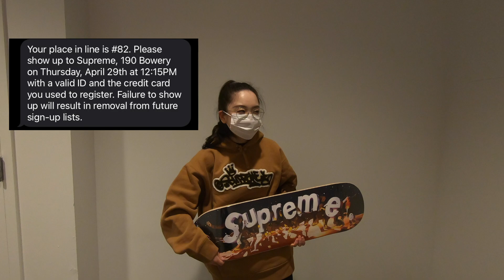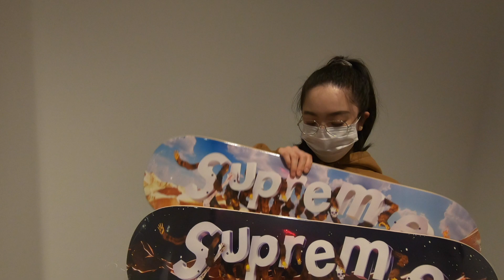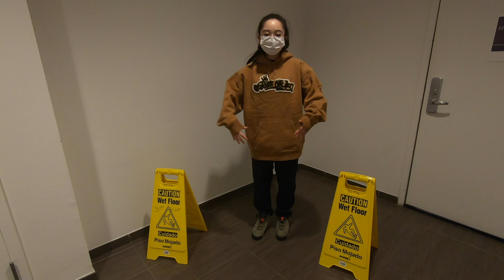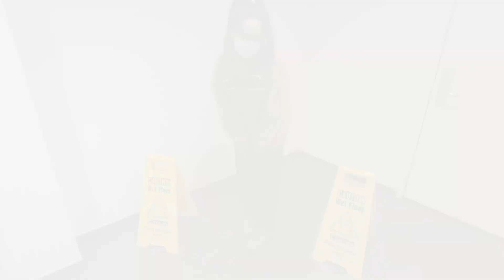SUPREME SS21 WEEK10 INSTORE PICKUP & SIZING | シュプリームWEEK10インストアピックアップ＆購入品紹介＆Handstyle Hoodedサイズ感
*Music
DOVA-SYNDROME